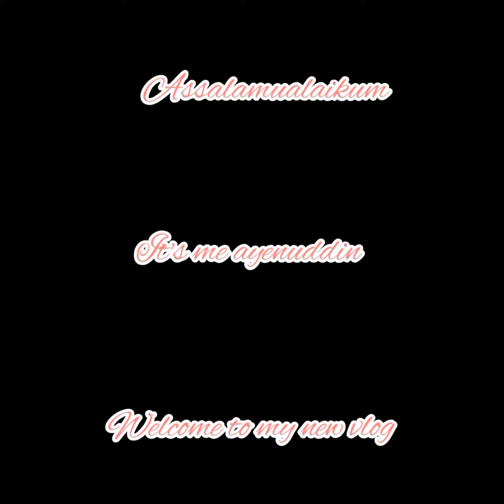We went to the cloudy hanging bridge.Meghla tourist center.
We went to the cloudy hanging bridge.Meghla tourist center.hello everyone assalamualaiku it's me ayenuddin welcome to my new vlog he gyes How are you all I hope you are all well by the grace of Allah we are also well.he gyes We went to Meghla tourist center. There is a very beautiful bridge there We saw them and walked. We enjoyed walking on that hanging bridge There are many more beautiful things, nature is very beautiful.It is a beautiful place to visit.We love it there, let us know what you think.he gyes If you like our video, like, comment and subscribe, thank you very much for watching our video. Allah is Hafez